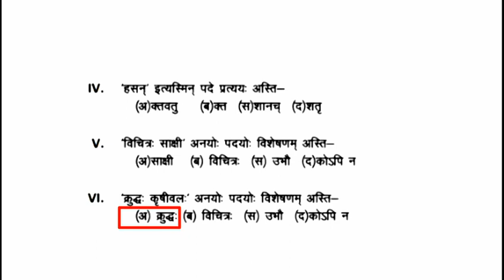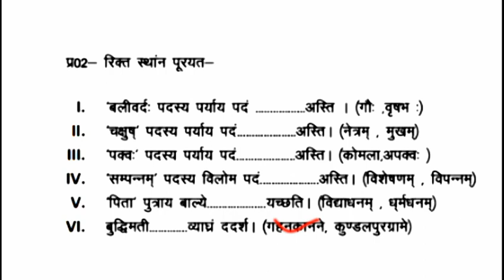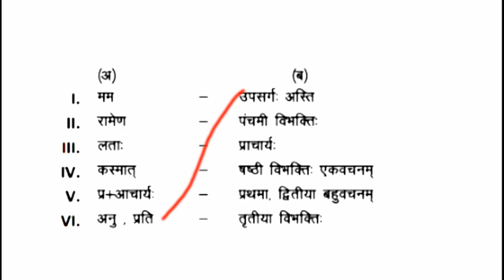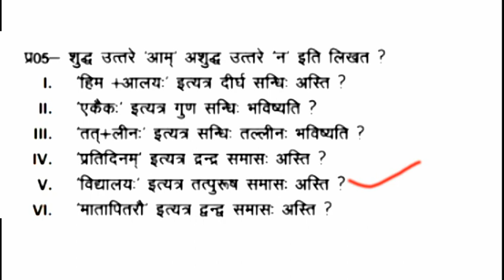कक्षा 10वीं संस्कृत प्री बोर्ड परीक्षा सॉल्यूशन। class 10th sanskrit pre board exam 2022 solution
प्री-बोर्ड परीक्षा 2022 क्लास 10th संस्कृत पेपर फुल सॉल्यूशन class 10th Sanskrit pre Board paper2022